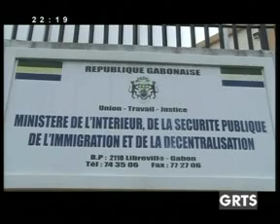GRTS 26 08 2012 2220 GMT